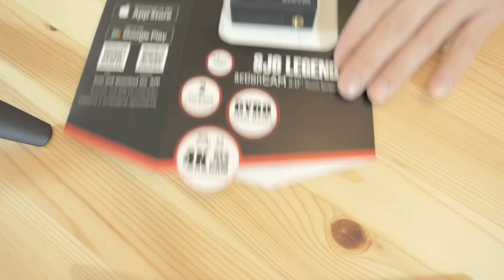【初めてのジンバル】両手にカメラ、変態やん！FEIYUTECH G4にSJCAM SJ6 LEGENDを付けてヌルヌル動画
【撮影機材】
カメラ
Panasonic DMC-GH4

レンズ
LUMIX G LEICA DG SUMMILUX 15mm /F1.7

マイク
TM-2X